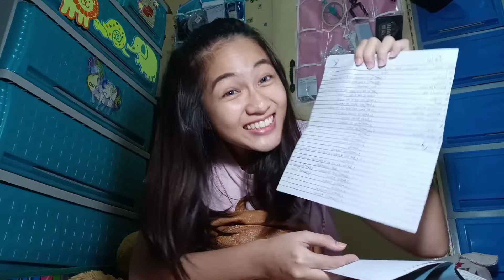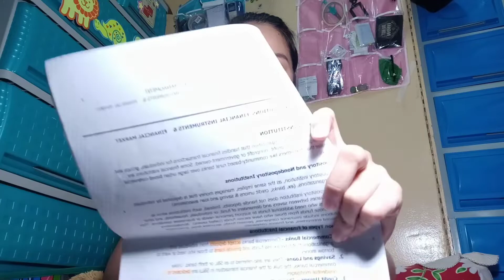WHAT'S IN MY BAG??? || Anne Versoza